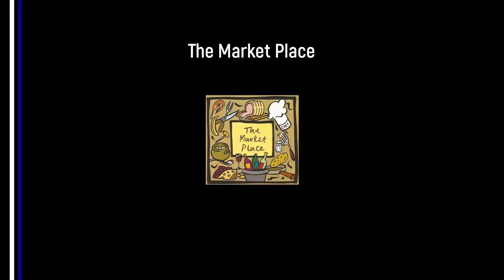Joe Turley Goal v Howden Clough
Joe opens the scoring with a superb finish after robbing the Howden Clough defender.